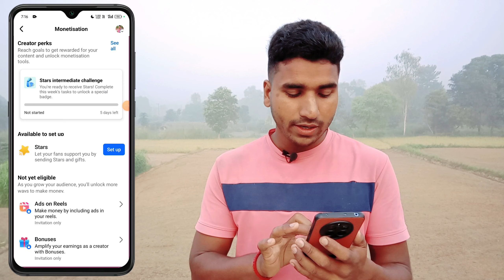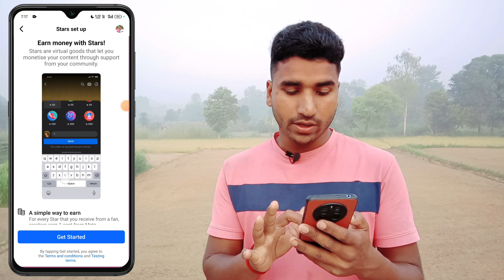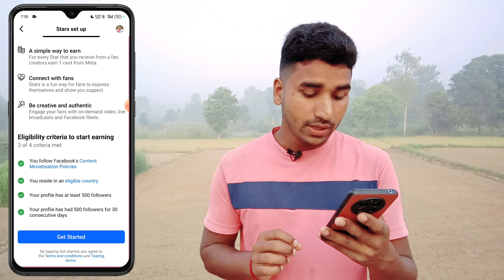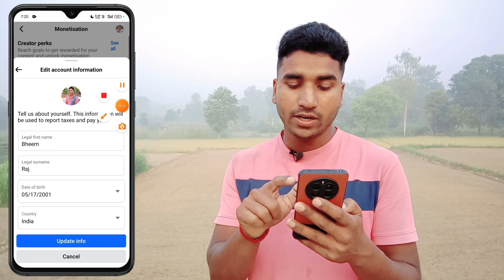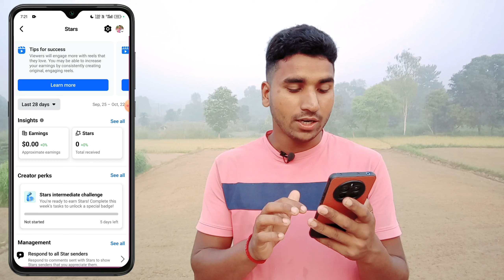Facebook Star Setup | Facebook Stars Monetization Setup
Aapke Bhai Ka Equipments -
Wireless Mic
Boya BY M1 Mic
Digitek Tripod
Mini Tripod
Vlogging Tripod

Your Queries -
facebook star setup
how to set up stars on facebook
facebook star setup kaise kare 2024
facebook monetization
facebook star setup kaise kare
facebook earn money with stars
facebook stars monetization setup
facebook page star monetization kaise kare
facebook stars monetization
facebook stars monetization setup kaise kare
facebook me bank account kaise add kare
facebook stars monetiozation enable kaise kare

Bheem Raj
From - Amethi UP (India)